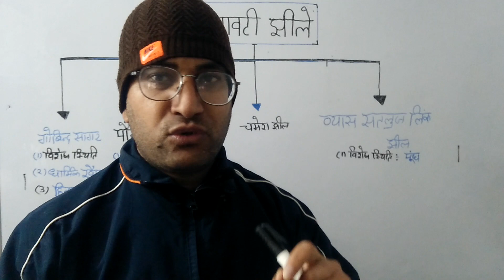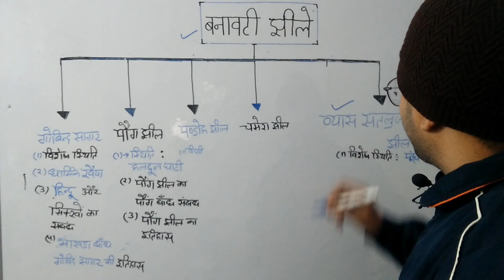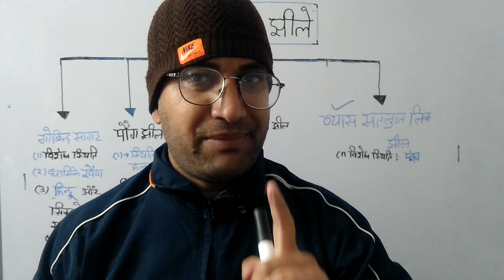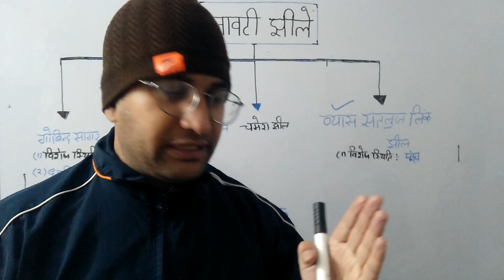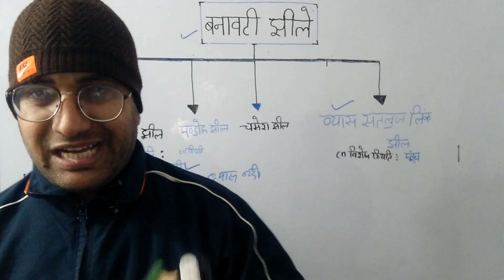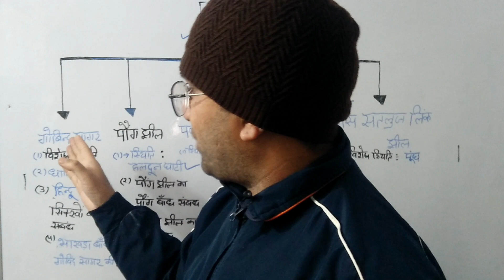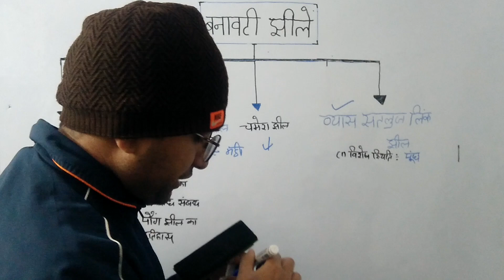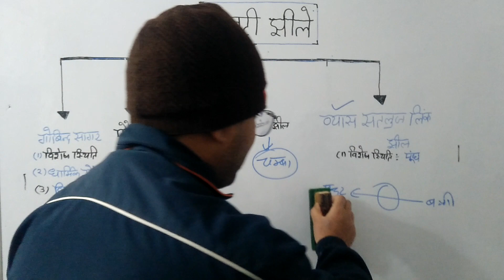हिमाचल की बनावटी झीलो का gk वीडियो himachal lakes in hp gk and india gk#हिमाचल # झीले# hp#gk#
हिमाचल की बनावटी झीलो का gk वीडियो himachal lakes in Gk hindi hp and india gk#हिमाचल # झीलेhp gk